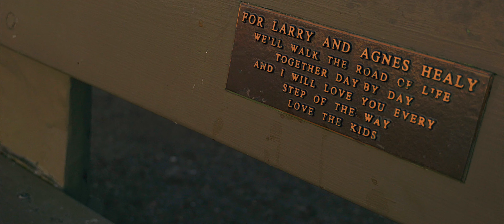RAW 6 - Sony A7C Cinematic Video ｜ Standard (PP off)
PP off
Setting: Standard
Contrast: -3
Saturation: 2
Sharpness: -5